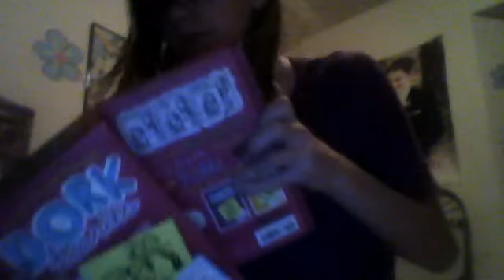i start talking about how i hate facebook games and then... random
cotton candygirl's Webcam Video from April  8, 2012 11:20 PM